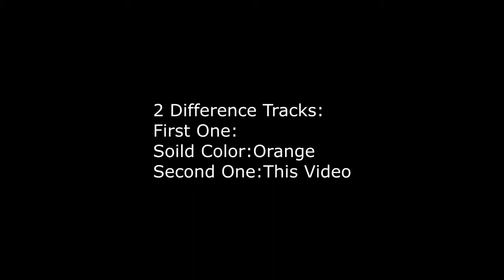16th Request To Asthon Alexander